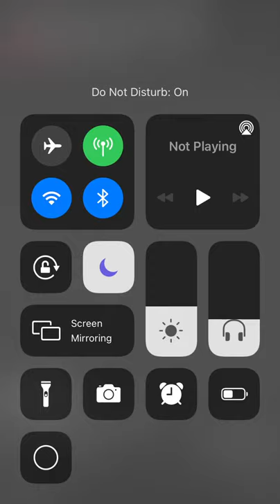El Kanaba Episode 10: Amina Sboui